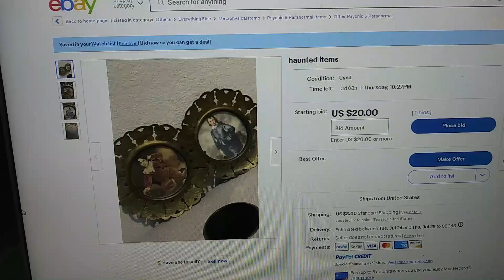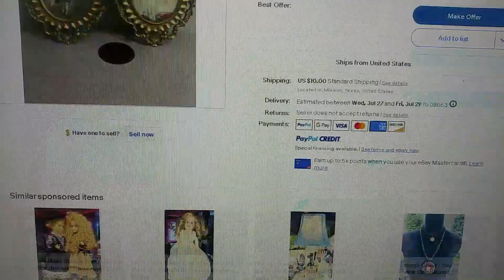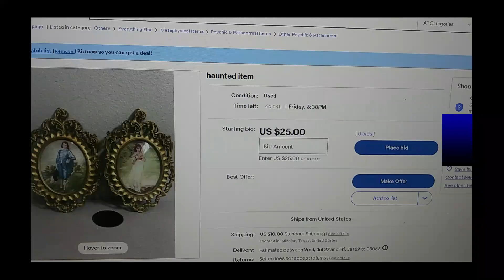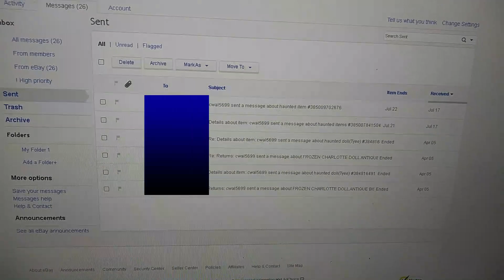Haunted Object Scam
Haunted objects are all the rage these days and it seems like you can just easily purchase them online BUT, are they really haunted?

Haunted objects are very hard to come by and there are so many scams out there.  Let me shed some light on this scam and help you know what to look for when searching for a real haunted object.

The picture of the doll for this video is a real haunted doll.